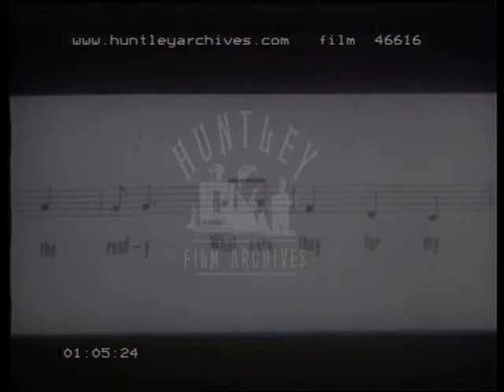Strange satirical Song, 1940's -- Film 46616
Strange satirical song about the French. Anti France?
Mainly the music and lines of the song passing across the screen